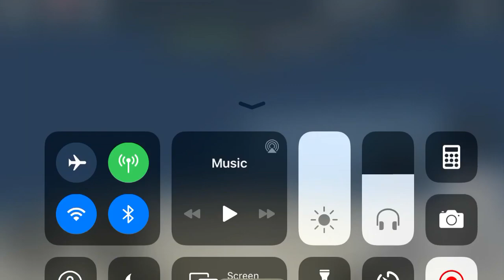Van drives into water